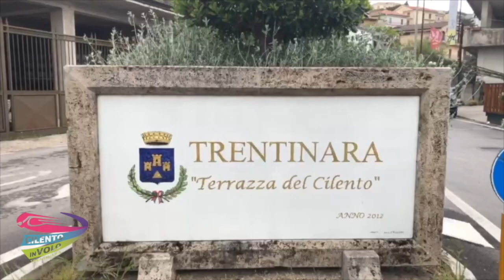41 salvatore junior e carlotta 20-08-21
This video is about 41 salvatore junior e carlotta 20-08-21